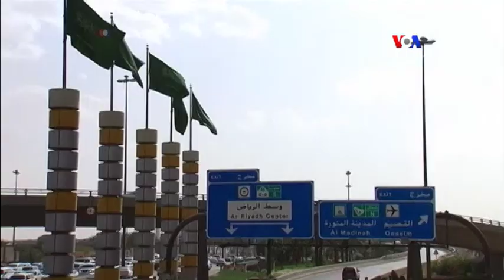Հրապարակվել է Աշխարհում կրոնի ազատության նոր զեկույցը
Միացյալ Նահանգների պետքարտուղարը անդրադարձել է Աշխարհում կրոնի ազատության ամենամյա զեկույցին՝ առանձնացնելով այն 7 երկրները, որտեղ էթնիկ և կրոնական փոքրամասնությունների նկատմամաբ կիրառվող խտրականությունն ու չարաշահումները ամենբարձր տեղում են: